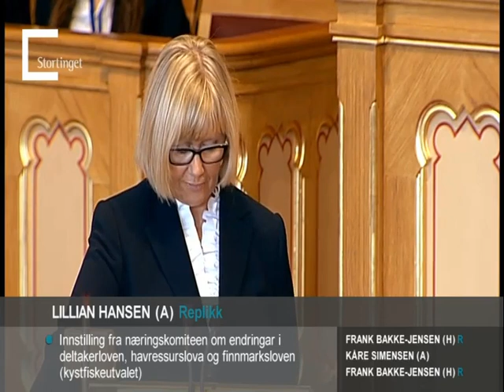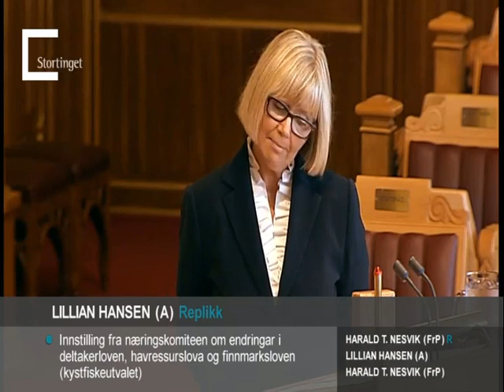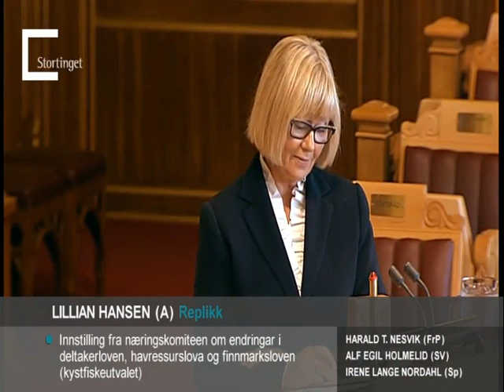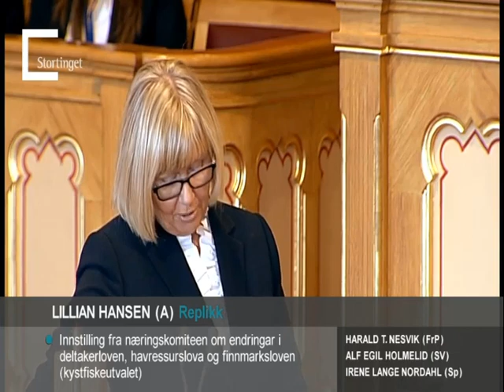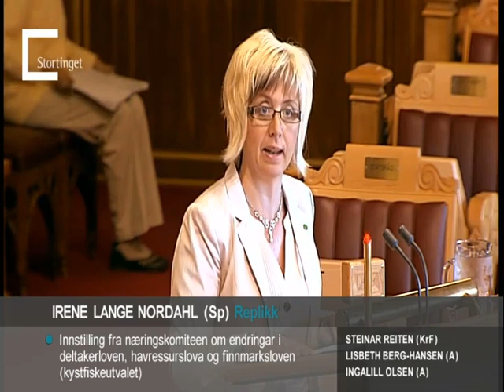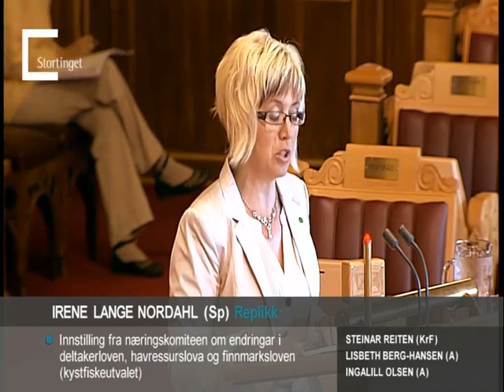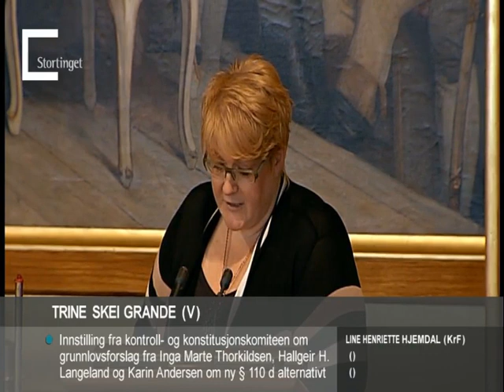Storting 04.06.2012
Dagsorden (nr. 94):
1. Innstilling fra næringskomiteen om gjennomføring av råfisklova og fiskeeksportlova i 2009 og 2010 (Innst. 324 S (2011–2012), jf. Meld. St. 16 (2011– 2012))
2. Innstilling fra næringskomiteen om endringar i deltakerloven, havressurslova og finnmarksloven (kystfiskeutvalet) (Innst. 336 L (2011–2012), jf. Prop. 70 L (2011– 2012))
3. Innstilling fra kommunal- og forvaltningskomiteen om endringer i utlendingsloven m.m. (delegering av avslagskompetanse i visumsaker til andre Schengenland mv.) (Innst. 322 L (2011–2012), jf. Prop. 87 L (2011– 2012))
4. Interpellasjon fra representanten Trine Skei Grande til justis- og beredskapsministeren: «73 pst. av dem som søkte om familieinnvandring, fikk oppholdstillatelse for å bo sammen med et familiemedlem i Norge i 2011. UDI skriver sjøl at det er store forskjeller mellom land, men det er også forskjeller mellom kjønn. 77 pst. av oppholdstillatelsene til voksne gjaldt kvinner. Tall fra 2007–2010 viser at kvinnelige referansepersoner med mannlige innvandrede partnere oftere får avslag på familiegjenforening. Det er mange grunner til dette. Den vanligste grunnen til at UDI avslo søknader om familieinnvandring i 2011, var at kravet til inntekt ikke var oppfylt, men det er også andre grunner til at søknader om familieinnvandring avslås. Ser statsråden at kvinner i praksis har mindre frihet enn menn til å gifte seg med en ektefelle utenfor EØS, og hva vil eventuelt statsråden gjøre for å rette opp dette?»
5. Innstilling fra kontroll- og konstitusjonskomiteen om grunnlovsforslag fra Svein Roald Hansen, Tore Hagebakken, Berit Brørby, Ivar Skulstad, Øystein Djupedal, Bent Høie, Per-Willy Amundsen, Åge Starheim, Ib Thomsen, Ola T. Lånke, Lars Sponheim og Trygve Slagsvold Vedum om tillegg i Grunnloven § 49 om grunnlovsfesting av lokaldemokratiet (Innst. 298 S (2011–2012), jf. Dokument nr. 12:13 (2007–2008))
6. Innstilling fra kontroll- og konstitusjonskomiteen om grunnlovsforslag fra Inga Marte Thorkildsen, Hallgeir H. Langeland og Karin Andersen om ny § 110 d alternativt ny § 110 e i Grunnloven (retten til bolig) (Innst. 304 S (2011–2012), jf. Dokument nr. 12:4 (2007–2008))
7. Innstilling fra kontroll- og konstitusjonskomiteen om grunnlovsforslag fra Karin Andersen, Hallgeir H. Langeland, May Hansen, Lars Peder Brekk og André N. Skjelstad om innføring av en egen grunnlovsbestemmelse om vern mot diskriminering på grunn av kjønn og diskriminering av minoriteter (Innst. 310 S (2011–2012), jf. Dokument nr. 12:5 (2007–2008))
8. Innstilling fra kontroll- og konstitusjonskomiteen om grunnlovsforslag fra Odd Einar Dørum og Gunnar Kvassheim om endringer i Grunnloven § 100 (om ytringsfrihet og religion) (Innst. 309 S (2011–2012), jf. Dokument nr. 12:12 (2007–2008))
9. Innstilling fra kontroll- og konstitusjonskomiteen om grunnlovsforslag fra Alvhild Hedstein og Anne Margrethe Larsen om ny § 100d i Grunnloven (om rett til asyl) (Innst. 308 S (2011–2012), jf. Dokument nr. 12:17 (2007–2008))
10. Innstilling fra kontroll- og konstitusjonskomiteen om grunnlovsforslag fra Vera Lysklætt og Odd Einar Dørum om ny § 100b og ny § 100c i Grunnloven (om privatlivets fred og personopplysninger) (Innst. 307 S (2011–2012), jf. Dokument nr. 12:18 (2007–2008))
11. Innstilling fra kontroll- og konstitusjonskomiteen om grunnlovsforslag fra Odd Einar Dørum og Gunvald Ludvigsen om ny § 100 a i Grunnloven (om likhet for loven og om grunnleggende rettssikkerhetsgarantier) (Innst. 306 S (2011–2012), jf. Dokument nr. 12:19 (2007–2008))
12. Innstilling fra kontroll- og konstitusjonskomiteen om grunnlovsforslag fra Åse Gunhild Woie Duesund, Laila Dåvøy, Line Henriette Holten Hjemdal og Dagfinn Høybråten om ny § 95 a i Grunnloven (Vern av liv) (Innst. 305 S (2011–2012), jf. Dokument nr. 12:22 (2007–2008))
13. Referat